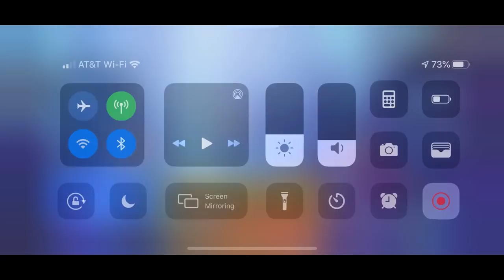PC Diamond Player on Brawlhalla Mobile RANKED 1v1